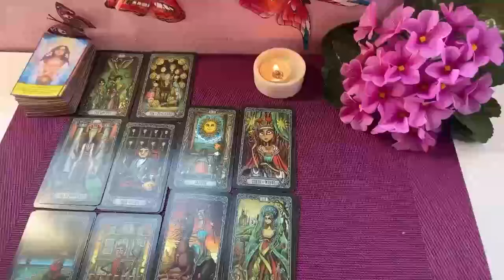LEO 🥰 YOU WILL CRY, YOU WILL SCREAM, YOU WILL JUMP WITH THIS READING,TRUE LOVE,YOUR SOUL TEAM!